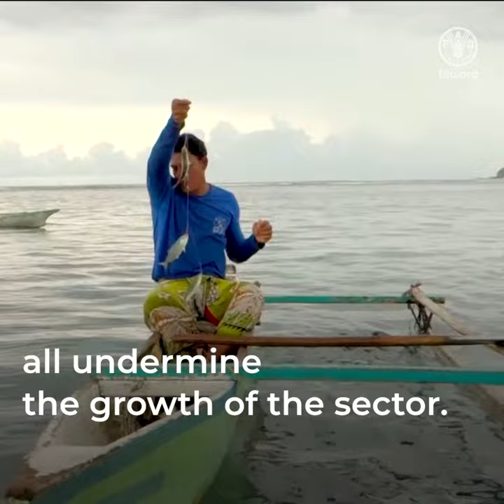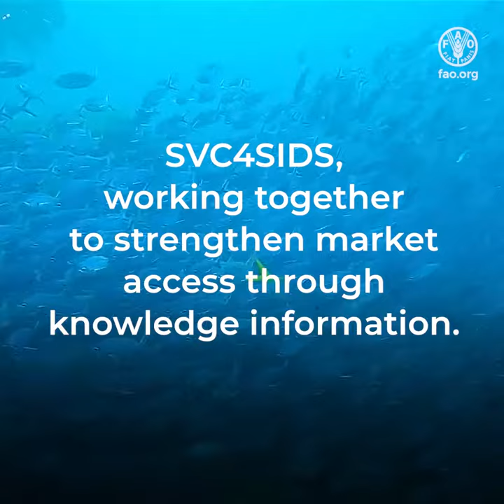The Sustainable Fish Value Chain for Small Island Developing States (SVC4SIDS)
Fisheries is of vital importance in achieving food security and nutrition, and the sector plays a major role in national SIDS economies. The set of challenges SIDS need to face, such as shifting market access conditions of key markets as well legal and policy frameworks which must adapt to the unique nature of these countries, continue to undermine the growth in trade of SIDS fishery products to the regional and international markets.

In this regard, the SVC4SIDS Project focuses on the value chains associated with high-value species to enable SIDS micro, small and medium-sized enterprises (MSMEs) to strengthen their markets access while contributing to sustainable production and trade in fishery products.